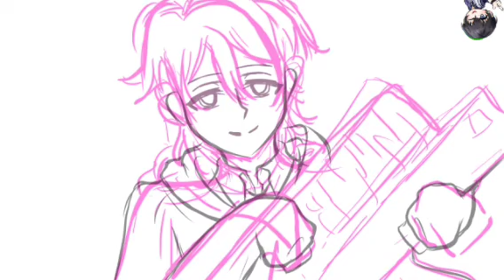Uta Outa from Actors Song Connection Fanart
Hope you like my drawing❤